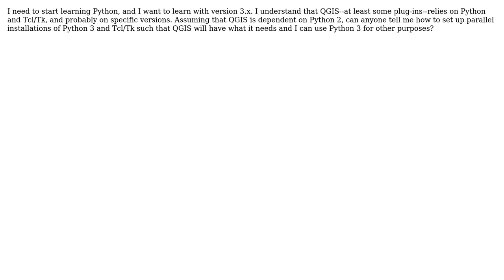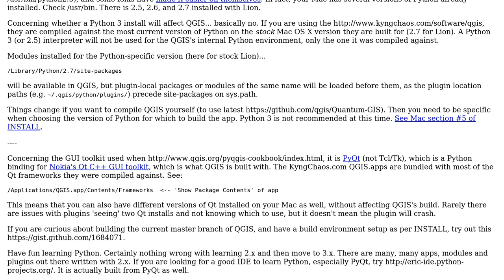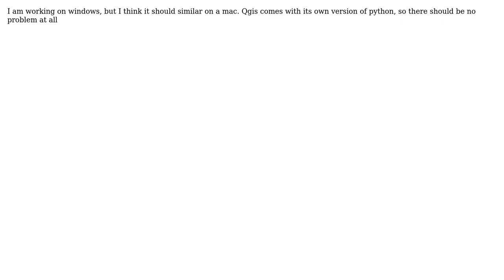GIS: Python 3 with QGIS on Mac? (2 Solutions!!)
GIS: Python 3 with QGIS on Mac?

With thanks & praise to God, and with thanks to the many people who have made this project possible! | Content (except music & images) licensed under CC BY-SA | Music | Images & others | With thanks to user PolyGeo user Kurt user Gregory user dakcarto and the Stack Exchange Network Trademarks are property of their respective owners. You are responsible for your own actions.